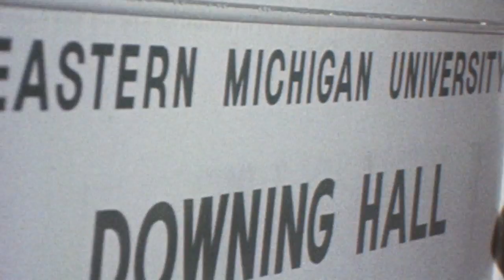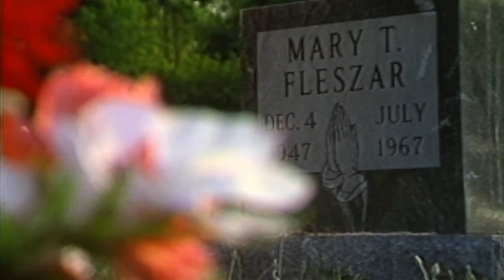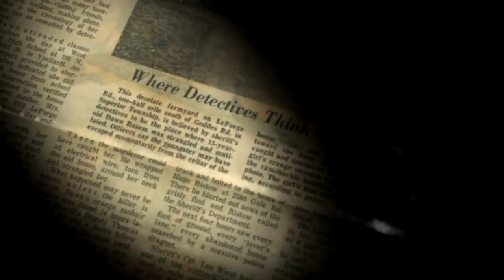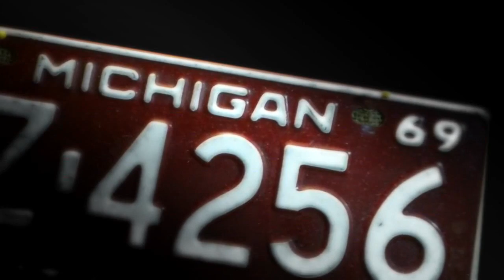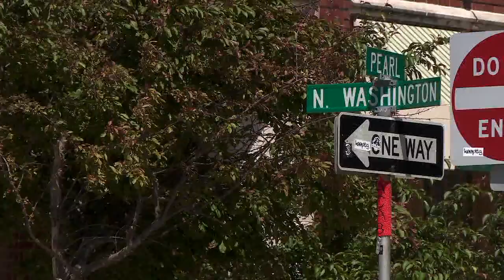Michigan Serial Murders-Wolchek reports--Pt. 1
Fox 2 News 2019